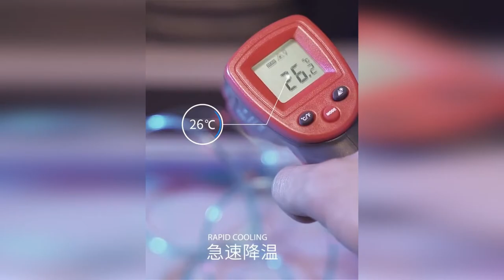Phone Water Cooling is REAL! But does it work?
🔔 Bell